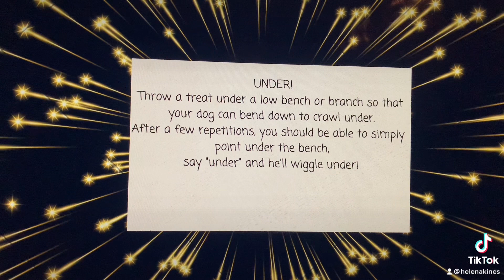Day 16 Activity Advent with Dougal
Here's Dougal going 'under'